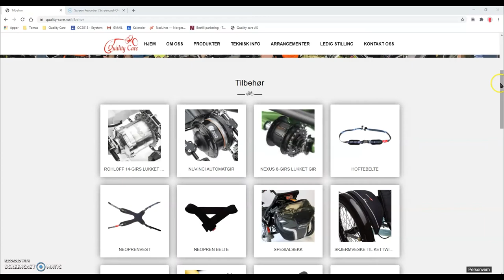Hase Bikes Kettwiesel HandbikeH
Dette er en kort oversikt over Hase Bikes Kettwiesel HandbikeH sykkel